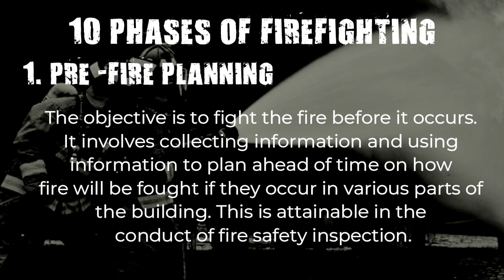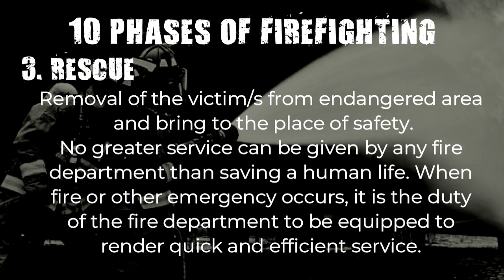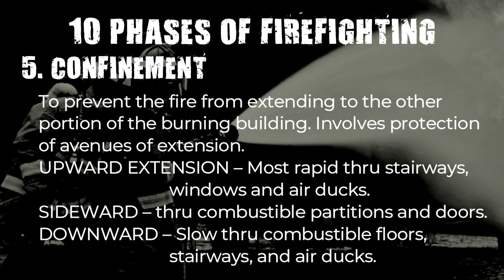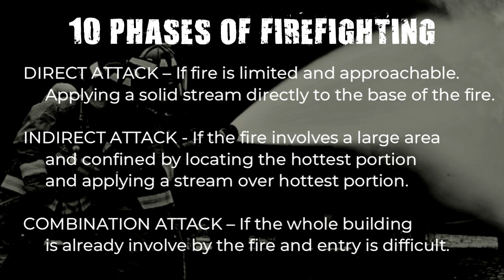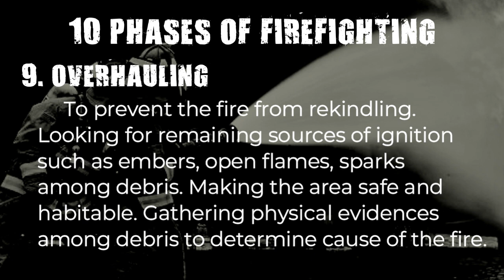1O Phases of FIREFIGHTING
1O Phases of FIREFIGHTING